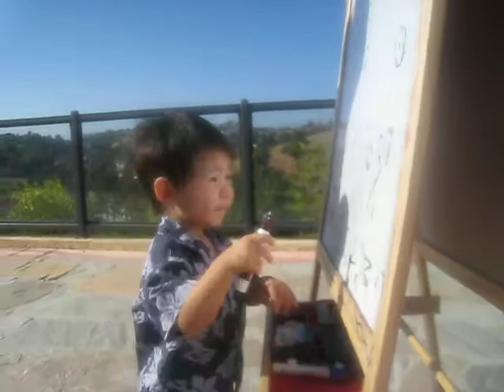Art Easel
@ 20 mos